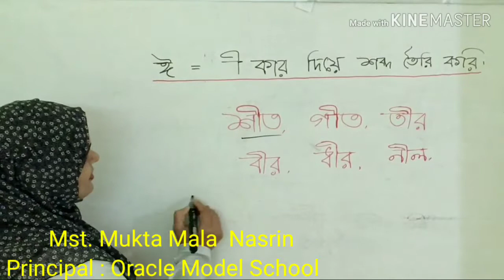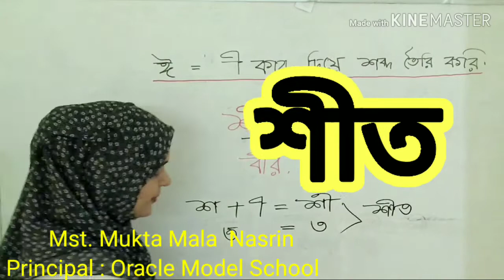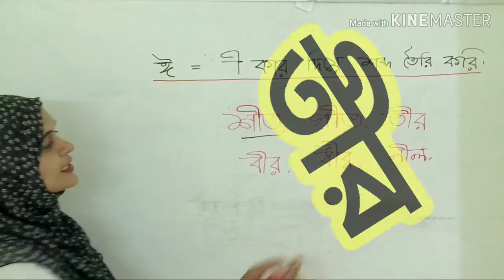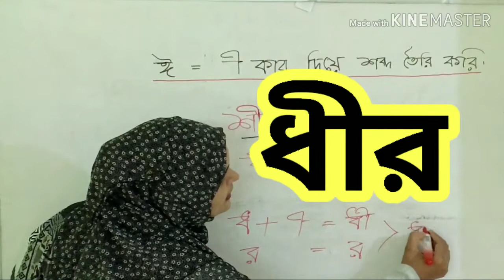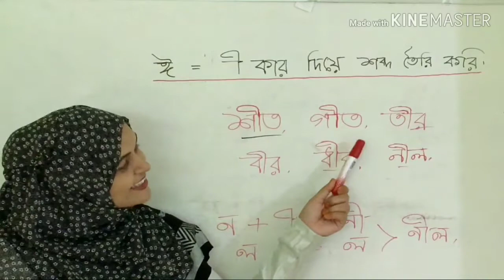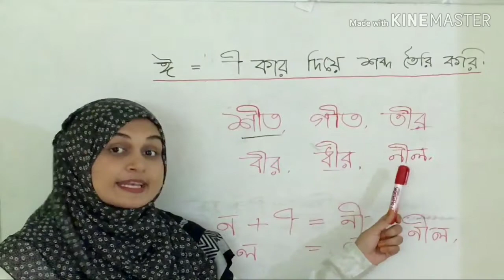Bangla Class | Play, Nursery, KG, One | ঈ- ী - কার ষোগে শব্দ গঠণ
Bangla class, play, Nursery, KG, One, primary, pre- primary, Bangla class

Play,Nursery, KG,One